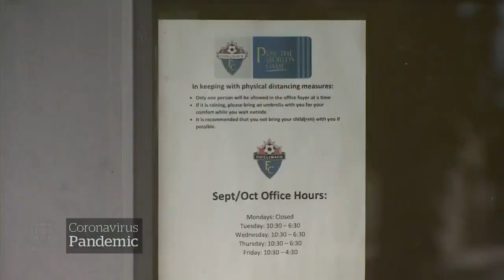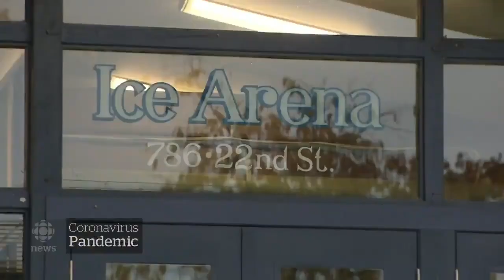Children's soccer club hires security firm after parents rage against COVID-19 rules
A children's soccer club in Chilliwack, B.C., has hired a private security firm to supervise its games after it said family members unhappy with contact tracing and limited crowd sizes began lashing out at staff on the sidelines.

Chilliwack FC published a notice to parents Tuesday night saying abuse and poor behaviour toward club staff has escalated to the point where workers are afraid it's going to turn violent.